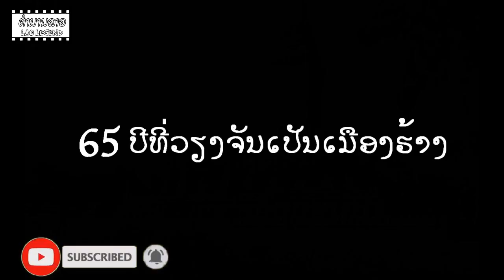EP11 ຕຳນານລາວ - 65 ປີທີ່ວຽງຈັນເປັນເມືອງຮ້າງ ກາຍເປັນປ່າຊ້າງດົງເສືອ | ຕຳນານລາວ Tumnanlao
ຟັງແລ້ວຢ່າລືມກົດໄລຊ໌ກົດແຊຣ໌ແນ່ເດີ
ຂອບໃຈຈາກທຸກໆທ່ານທີ່ຕິດຕາມພວກເຮົາ
ຕິດຕາມເພີ່ມເຕີມໄດ້ທີ່
ສະໜັບສະໜູນໄດ້ທີ່ບັນຊີທະນາຄານການຄ້າຕ່າງປະເທດລາວ
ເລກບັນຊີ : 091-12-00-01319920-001